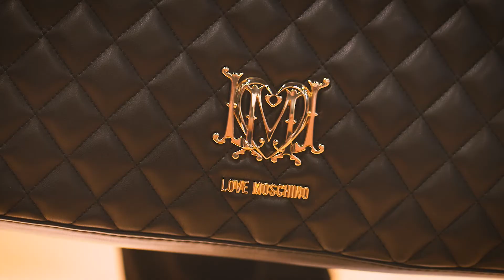How To style LOVE MOSCHINO Accessories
Make a statement for SS/18 with bright and bold accessories from the popular Italian born brand - Love Moschino.